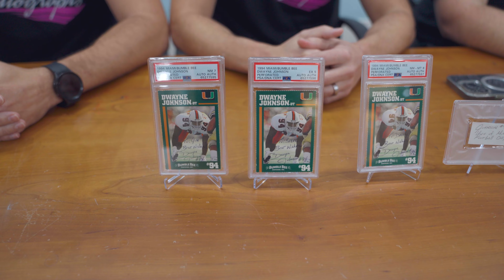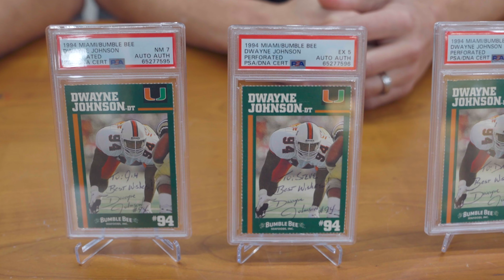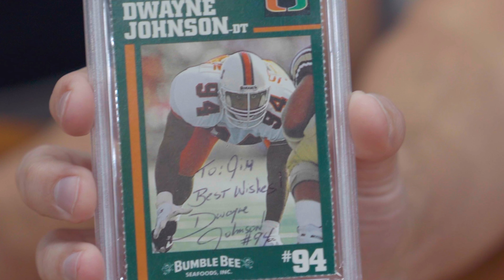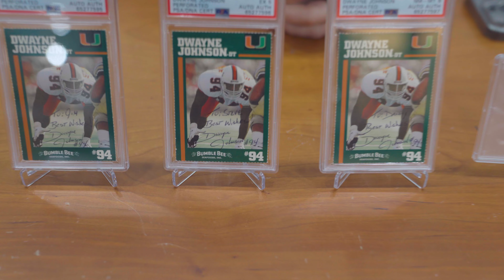How we got one of the FIRST AUTOGRAPH's of DWAYNE JOHNSON aka THE ROCK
Meet the owners of Palm Beach Autographs and hear their story of how when they were kids they managed to get the autograph of the one and only THE ROCK, back then known as Dwayne Johnson number 94 on the Miami Hurricanes.